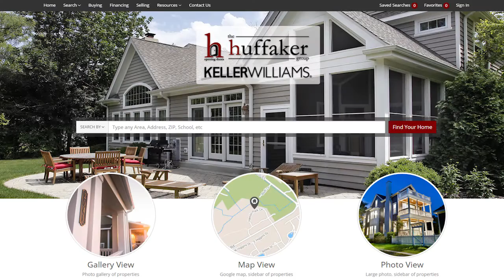Greater Nashville Real Estate Agent: 3 reasons to stage your home when selling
If you’re selling your home, it’s important to make sure your interior looks pristine. That’s why you should consider staging. A professional stager will know exactly how to highlight your home’s best features, making photos of your interior pop online. However, staging boasts more benefits than just great pictures. To find out why I recommend staging to all my clients, watch this short video.

Buying a home in the Greater Nashville area?

Selling your Greater Nashville area home?

About Me:
The Huffaker Group is a partnership of elite real estate agents that are passionate about helping others navigate the often complex world of real estate. Our award winning team has the skills, knowledge and professional edge that ensures you reach your desired goal with 100% satisfaction. The Huffaker Group cares about the relationship that we build with you and we are truly thankful for the opportunity to earn your business. Our entire Nashville real estate team consists of mortgage lenders, decorators, title specialists, closing attorneys, brokers, auctioneers, inspectors, contractors and more. Each and every team member is dedicated to exceptional customer service.

Buying or selling a home should be a time of fun and excitement as well as a time to realize your dream. Trust that with us, we mean to manage every detail so that you can enjoy the process. We share these tools to make the process better for you, but please do not hesitate to contact any of us for any and every need. The Huffaker Group is here when you are ready to take the BEST step towards your next home.

David Huffaker
The Huffaker Group
Keller Williams Realty